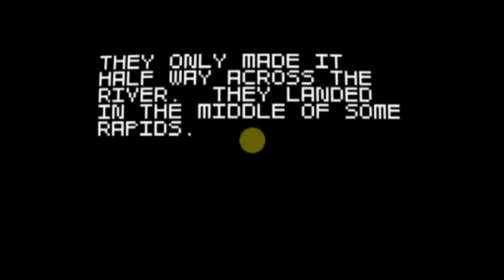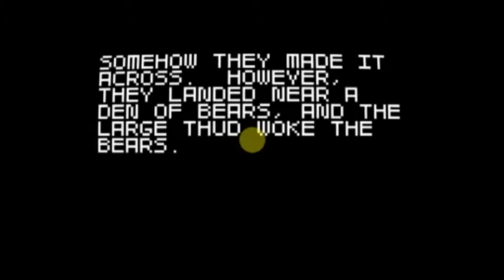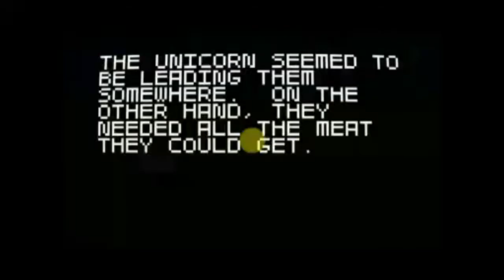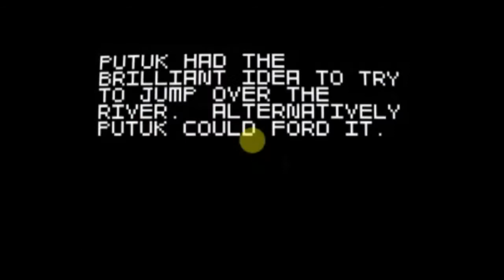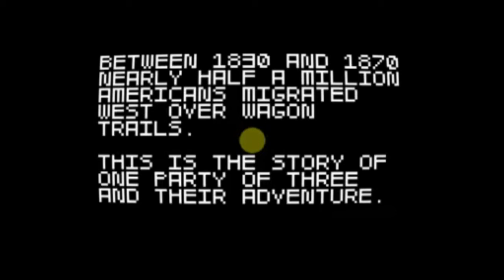Putuk and Pemmy Play Super Amazing Wagon Adventure Part 4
It's Super! It's Amazing! It's Got Putuk Dying A LOT!